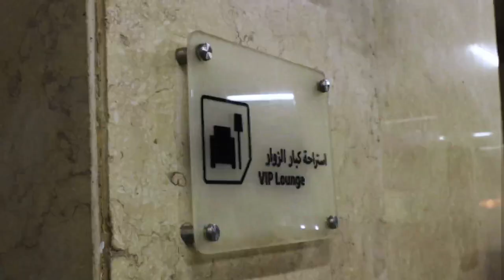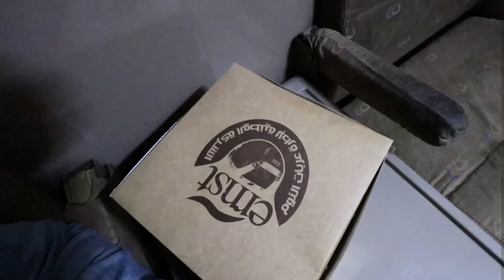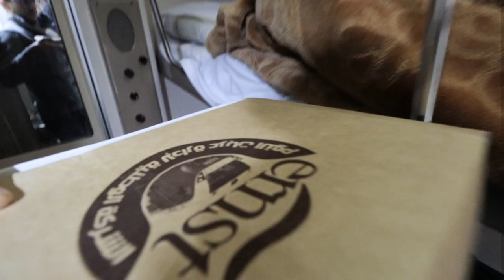EGYPT FIRST CLASS SLEEPER TRAIN | LUXOR to CAIRO Egypt OVERNIGHT Train | VLOG (CRAZY EXPERIENCE!)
Travel with us on the EGYPT FIRST CLASS SLEEPER TRAIN from Luxor to Cairo. The Egypt Overnight Train is considered to be the best train in Egypt, but the events leading up to our Egypt first class sleeper train experience had us wondering IS IT SAFE?

We boarded the Egypt overnight sleeper train at the Luxor Egypt Train Station in a first class private room and spent 10 hours, going all the way from Luxor to Cairo. Join us on our Egypt train journey and see for yourself if train travel in Egypt is worth it and more importantly, IS IT SAFE?

While the Egypt train travel experience was a bit different than we were expecting, we had such an amazing time at our next stops in Egypt, so be sure to subscribe for Cairo and Giza!

CHAPTERS:

00:00 Why were we nervous
00:17 Waiting for the Sleeper Train
01:49 First Class Sleeper Room Tour
04:02 Sleeper Train Dinner
04:40 Sleeper Train Bathroom Tour
05:34 Setting up the beds
06:09 Can't Sleeper Train
06:44 Sleeper Train Breakfast
07:34 Why we were uncomfortable
08:38 Giza Train Station Safety
09:06 Where to stay in Giza
09:56 Next Time in Giza
10:00 DON'T FORGET TO SUBSCRIBE :)

Our Equipment and Favorites on Amazon